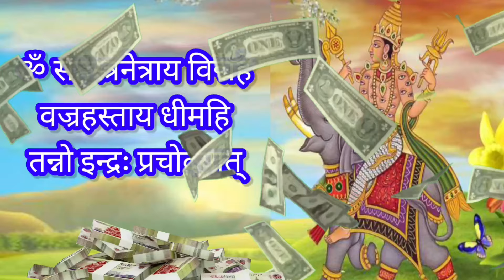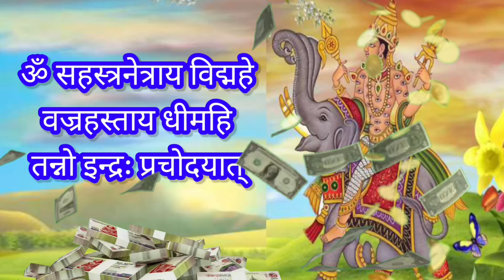इंद्र देव मंत्र | घर दुकान में धन के अंबार लगा देगा | आज 1 बार सुनलों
Powerful Mantras for Attract Money & Remove Negative energy